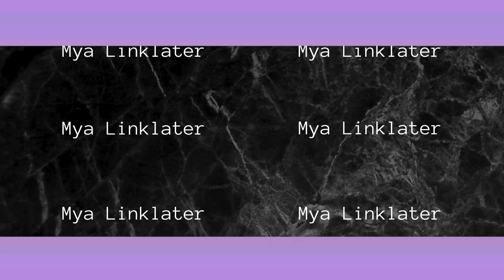MY BOYFRIEND DID MY ASOS SHOP *horrific || MYA LINKLATER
He spent $100 on ASOS for me and it went. never again